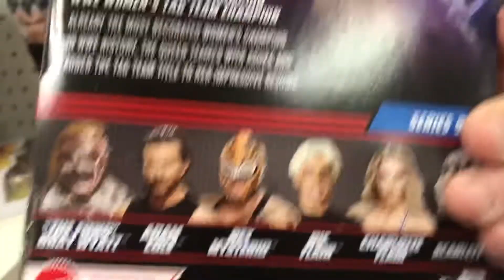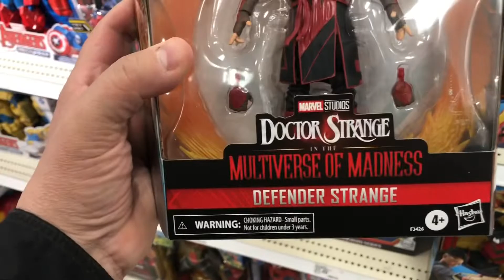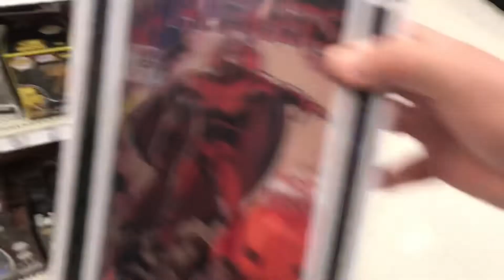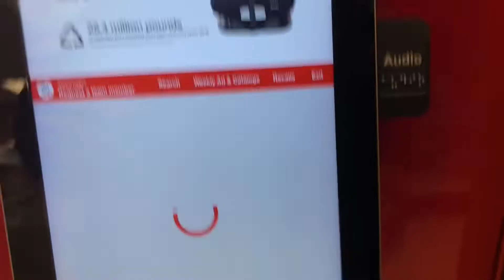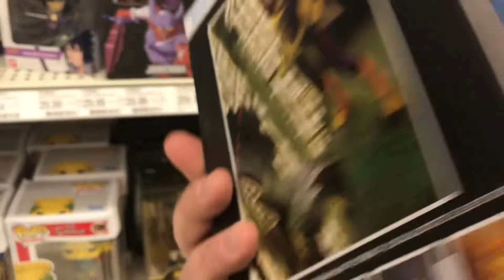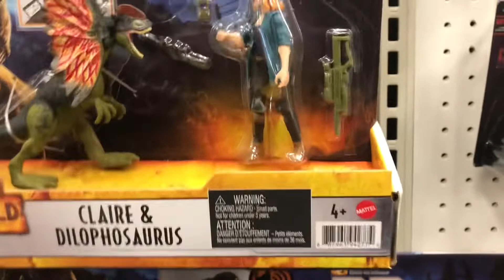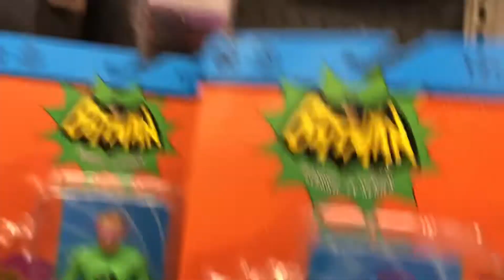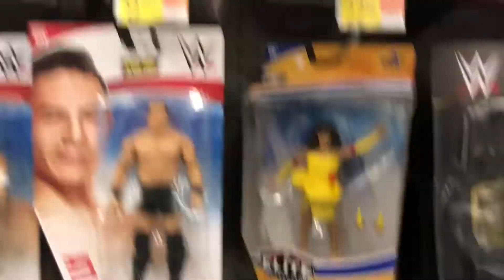Saturday Toy Hunt: WWE, Jurassic World, Marvel Legends, Dr. Strange